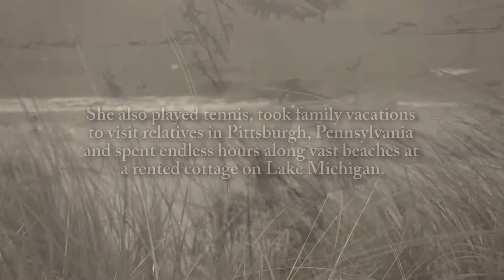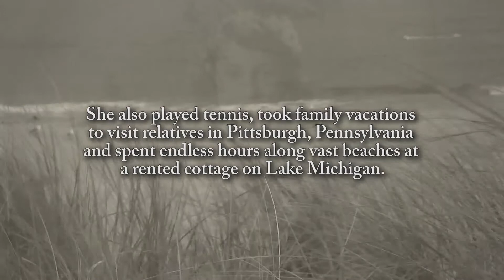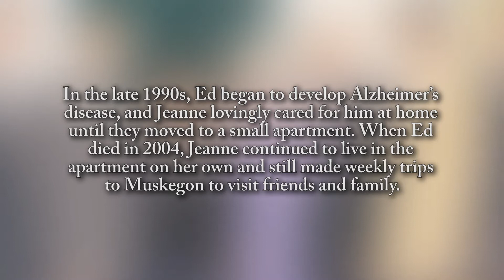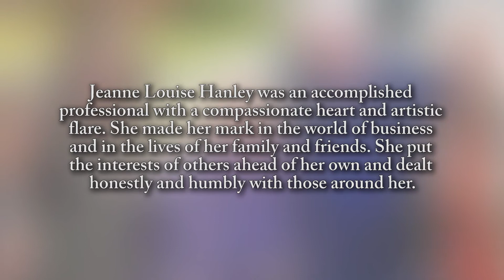Jeanne Hanley - Life Story Digital Film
Life Story Funeral Homes present the life of Jeanne Hanley of Muskegon, MI. To read the obituary of Jeanne Hanley, to read the full Life Story, or to leave a memory or comment, please